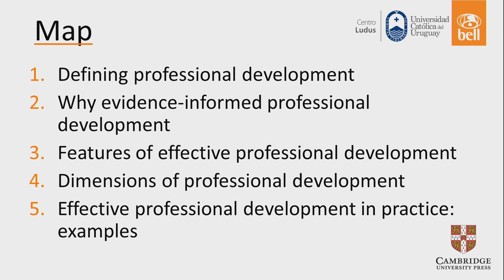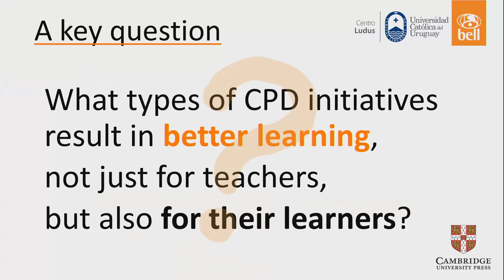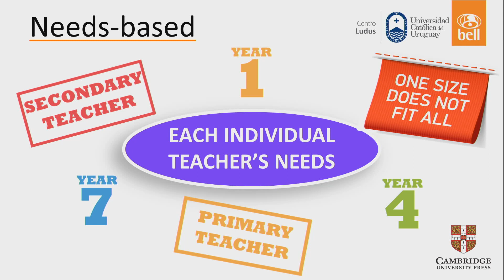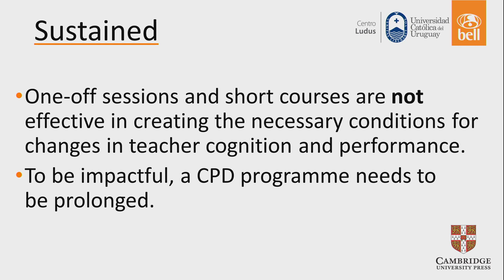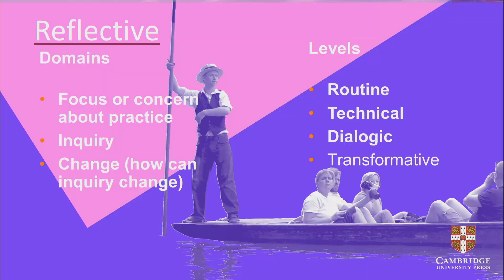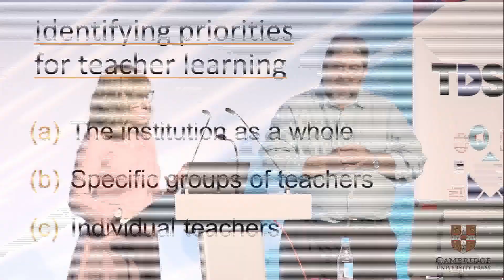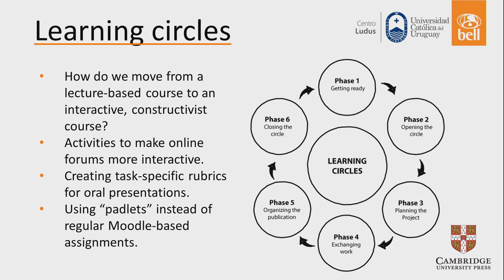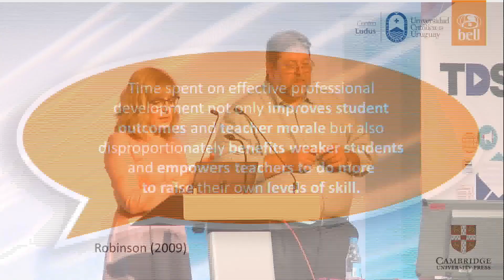Silvana Richardson and Gabriel Diaz Maggioli - Inspired professional development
Silvana Richardson and Gabriel Diaz Maggioli discuss how busy professionals can access time and cost-effective professional development opportunities, based on reviews of the latest studies in what makes effective ongoing development.